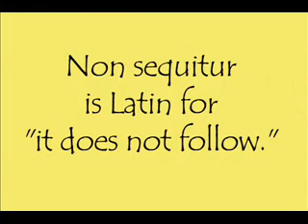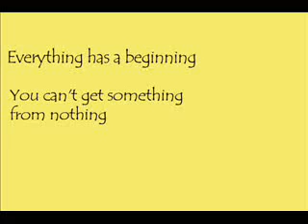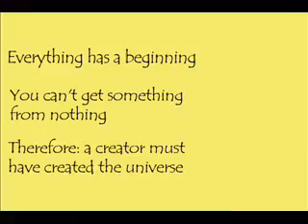Non Sequiturs are not proof of god's existence.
A response to "The existence of god proven" by For Christ.  Points out how the entire thing was a set of non-sequiturs and why that means he didn't prove anything.